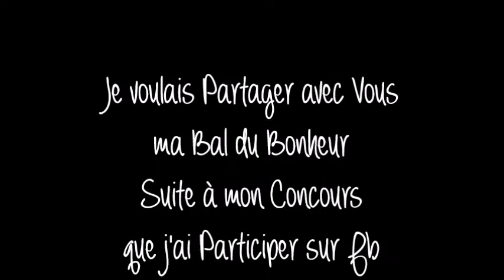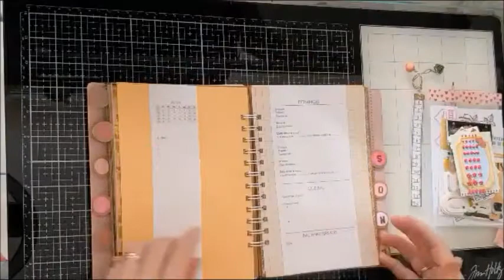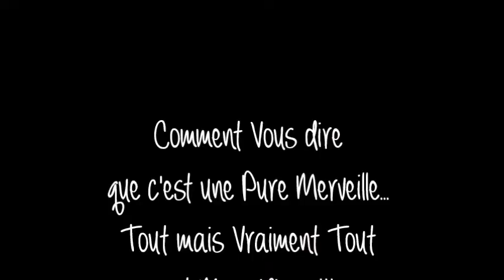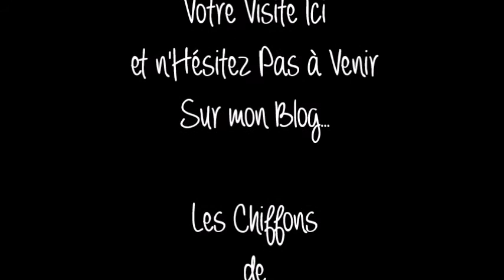Ma Bal suite au Concours sur Fb le Thème "Customiser un Cahier"